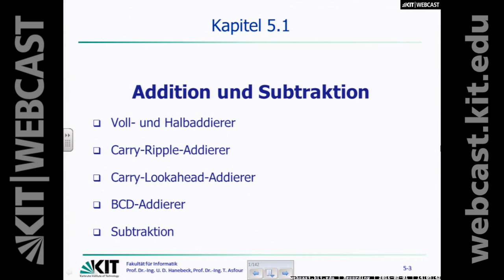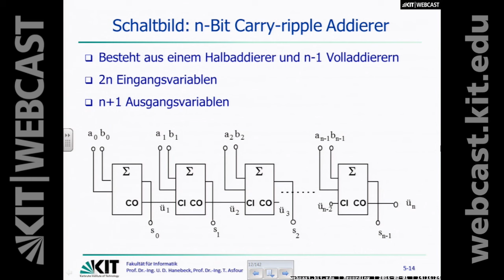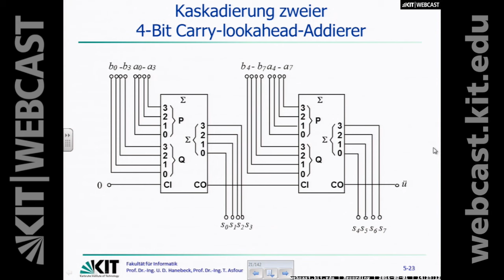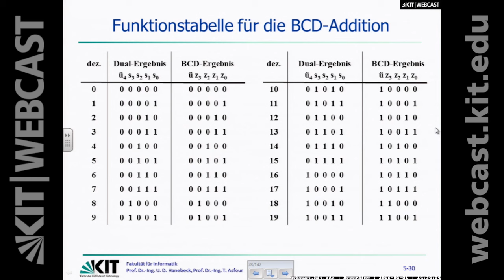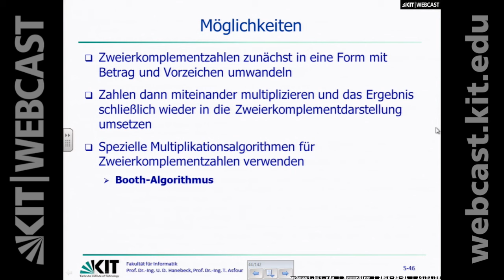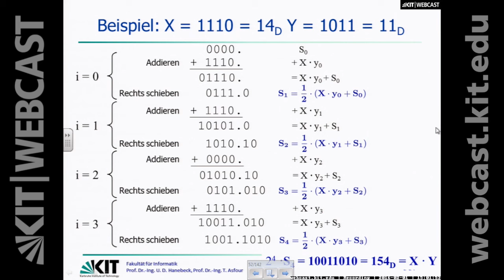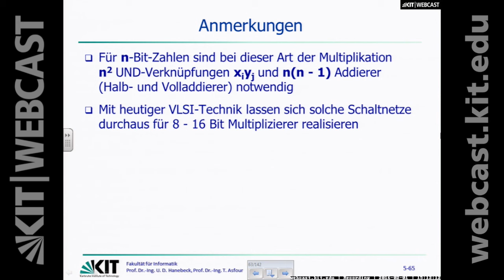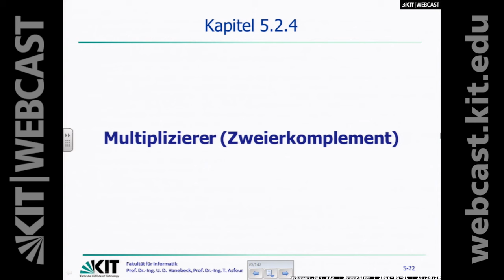22: Addition und Subtraktion, BCD-Addierer, Multiplikation und Division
0:00:00 Starten
0:00:10 Kapitel 5.1 Addition und Subtraktion
0:01:55 Kapitel 5.1.1 Voll- und Halbaddierer
0:08:07 Kapitel 5.1.2 Caryy-Rippel-Addierer
0:11:35 Kapitel 5.1.3 Carry-Lookahead-Addierer
0:20:14 Kapitel 5.1.4 BCD-Addierer
0:31:05 Kapitel 5.1.5 Subtraktion
0:38:11 Kapitel 5.2 Multiplikation und Division
0:38:56 Kapitel 5.2.1 Allgemeine Multiplikation
0:40:36 Kapitel 5.2.2 Parallele und serielle Multiplikation
0:59:56 Kapitel 5.2.3 Multiplikation für Festkomma-Zahlen

Dozent: Prof. Dr.-Ing. Uwe D. Hanebeck | Karlsruher Institut für Technologie, Institut für Anthropomatik und Robotik